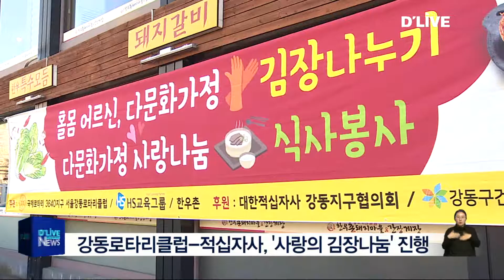[강동] 강동로타리클럽-적십자사, '사랑의 김장나눔' 진행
【 앵커멘트 】
강동로타리클럽과
적십자봉사회가
강동구 길동 '한우촌'에서
김장행사를 진행했습니다.

【 VCR 】
지난 11월 30일 진행된 행사엔
강동로타리클럽과 라이온스클럽 회원,
적십자봉사회와 에이치에스 교육그룹 직원 등
봉사자 50여 명이 참석해

강동구에 거주하는
독거노인과 취약계층 100가구에 전달할
김장을 담갔습니다.

이어 다문화가정을 대상으로 한
무료 점심식사 봉사도 진행했습니다.

행사에 참여한
강동라이온스클럽 강연무 부회장은
"이번 행사로 소외된 이웃들이 따뜻한 겨울을 보내길 바란다"며 "지역 내 어려운 이웃을 위한 봉사에 집중하겠다"는 뜻을 밝혔습니다.